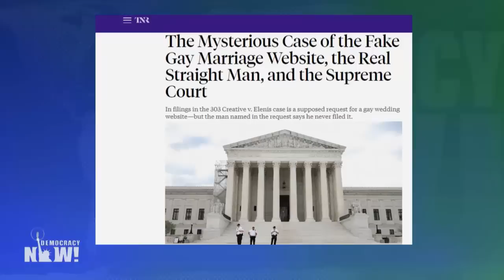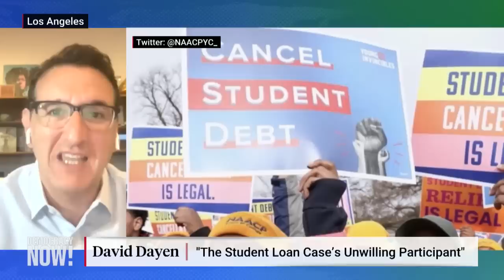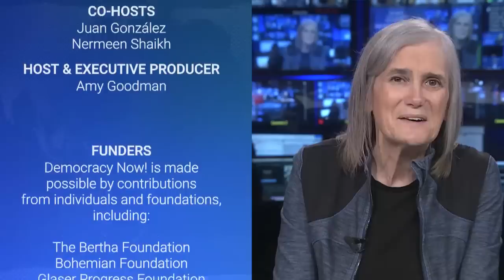Supreme Court Case to End Biden's Student Loan Forgiveness Plan Relied on "Unwilling Participant"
The Supreme Court has now struck down President Biden's plan to forgive 40 million student borrowers up to $20,000 in student loan debt, citing a lack of "clear congressional authorization" for the program. We speak to David Dayen, executive editor of The American Prospect, about how one of the key complainant states, Missouri, based its opposition on the argument that its state agency, the Missouri Higher Education Loan Authority, or MOHELA, would be harmed by the debt relief plan. However, Dayen reports, MOHELA is a "complete unwilling participant" in the case. We also speak about recent revelations detailing many of the Supreme Court conservative justices' close relationships to Republican megadonors, and how allegations of financial impropriety further delegitimize the court's standing as an objective legal authority. "These are lifetime appointments," says Dayen. "This is what arrogance looks like."